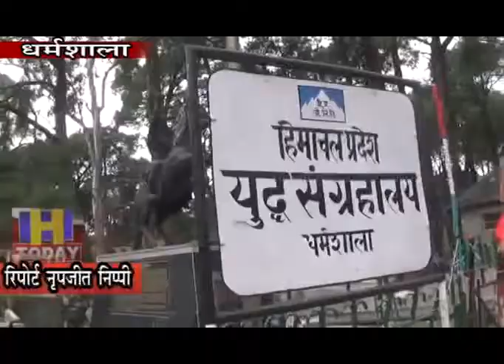04 NOV N 11 युद्ध संग्रहालय धर्मशाला में इंडियन आर्मी के विजयंता टैंक को स्थापित किया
प्रदेश के एकमात्र युद्ध संग्रहालय धर्मशाला में इंडियन आर्मी के विजयंता टैंक को स्थापित किया गया। पाकिस्तान के खिलाफ कई युद्धों में यह टैंक अहम भूमिका निभा चुका है, जो कि धर्मशाला के युद्ध संग्रहालय में यहां आने वाले पर्यटकों के आकर्षण का केंद्र बनेगा। जानकारी के अनुसार विजयंता टैंक इंडिया का work horse था, पाकिस्तान के खिलाफ जितनी भी लड़ाईयां भारत ने लड़ी हैं, उनमें विजयंता टैंक का इस्तेमाल किया गया था। जो भी पर्यटक यहां आकर इस विजयंता टैंक को देखेंगे वो इससे मोटीवेट होंगे और हमारी वार हिस्ट्री को देखने के लिए उत्सुक होंगे।